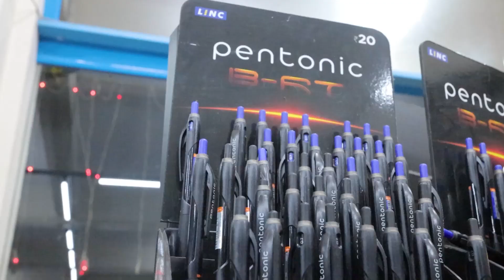ഓണ ഓഫറുകളുമായി ഗ്രാമം സൂപ്പർമാർകറ്റ് ഒരുങ്ങി കഴിഞ്ഞു gramam super market vellarada.